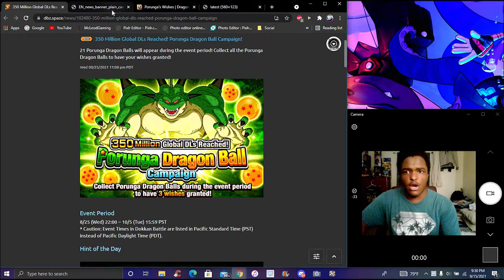HOW TO GET THE PORUNGA DRAGONBALLS FOR THE 350 ML DL's WEEK 3 DAY 7 DBZ Dokkan Battle